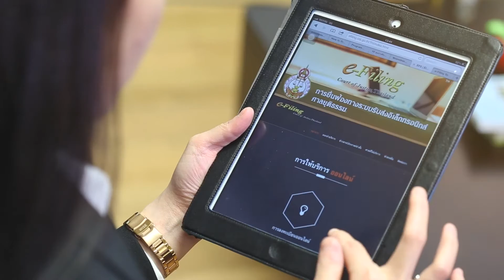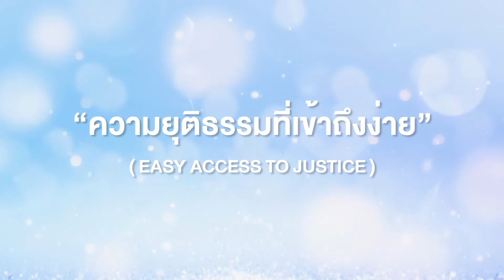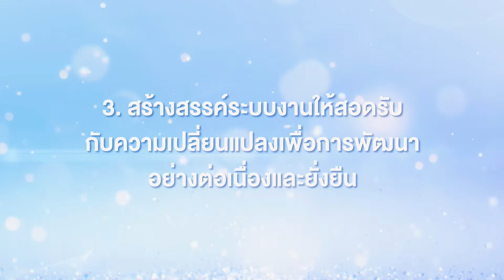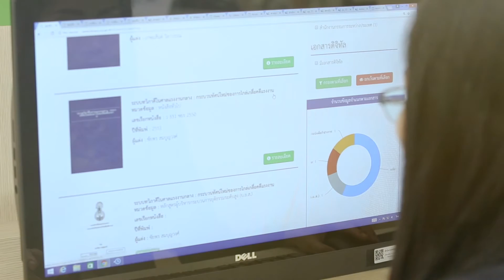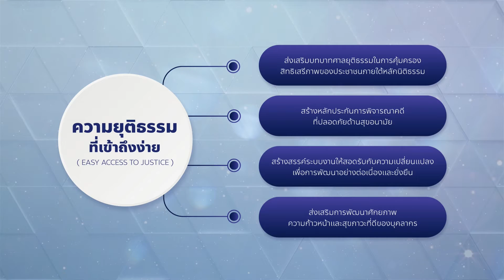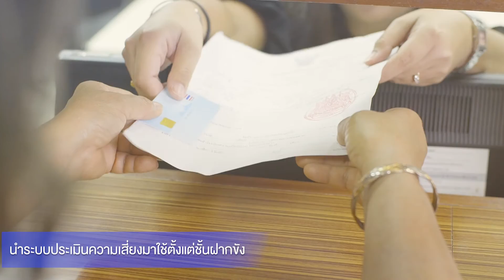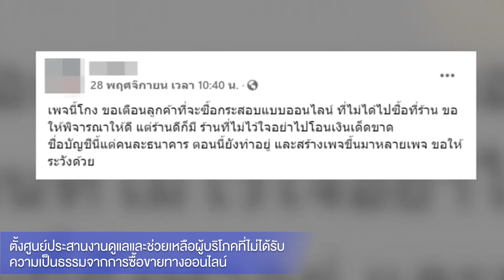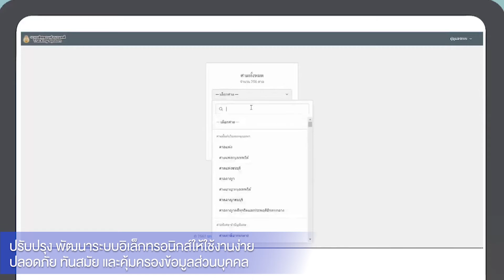แถลงนโยบายประธานศาลฎีกา